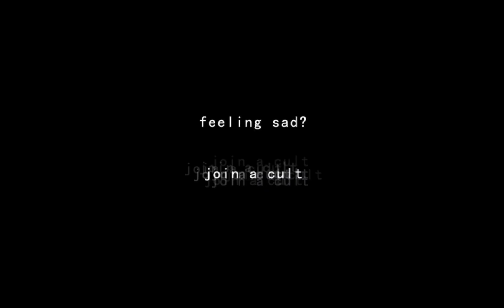get connected for free! || oc lore || Flower Mafia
don't mind my ugly ahh drawing pls

context:

basically how Eddison accidentaly joined a cult full of c@nnibals.

At that Time Eddison was really depressed and she just and wanted this sad things to be gone from her head. Once she saw and ad on the street about 𝗳𝗿𝗲𝗲 therapist.
She went to see him and hoped what everything well be allright soon. This was the first time she told her life story to someone who isn't her husband John, so she was nervous. After hearing all of that, her therapist "Brandon Broun" said what she'll need special threatment since her trauma will be hard one to cope with.

"Therapist" is the cūlt leader and he did this fake ad's about therapist, so depressed or just sad and hopeless people would come to him. "Special Threatment" is joining his cult, and if you don't he'll e@t you. Then Eddison realised what she made a big mistake. The cuĺt leader was really nice to her so she'll Trust him. After some time she realised what the cült leader, therapist and the c@nnibal dude she kissed when she was young and who tried to eat her h3art is the same person.

After some time she was planning to leave the cult, but the members warned her, what he'll eat her. The cult itself had only two types of memebrs there: the cannibals and people who belived in the free therapist ad. C@nnibals of course didn't warned her but others did. Also the reason he wanted Eddison to be in the cult so bad, bc he "fell in love with her". He was 0bss3sed and wanted to e@t her he@rt too. Well Eddison, after all leaved the cùĺt and the cųĺt leader didn't e@t her since he wanted her to fall in l0v3 with him first. But soon he realised what she'll never l0v3 him, she's to complictated to l0v3...

So he phoned John and said if he don't k!ll Eddison, he'll e@t her, him and their kids plus their relatives. John didn't anyone to d!e a brutal de@th so he k!lled Eddison and made everything look like a c@r cr@sh.

song: Get Connected For Free!/Education Connection comercial + speed up a little bit